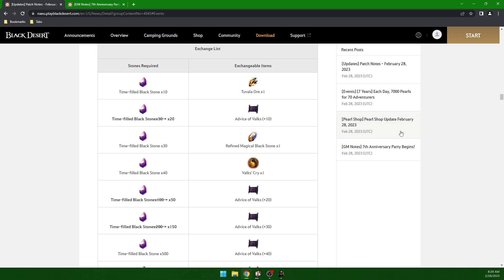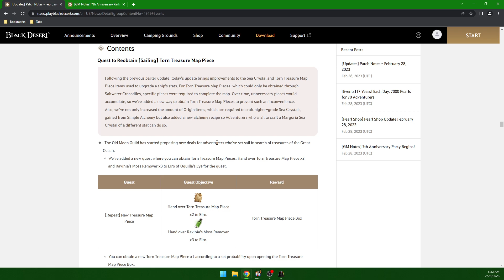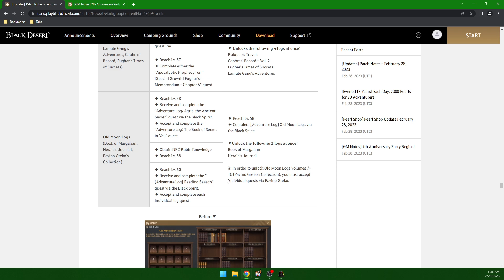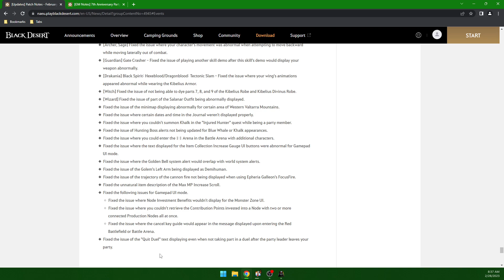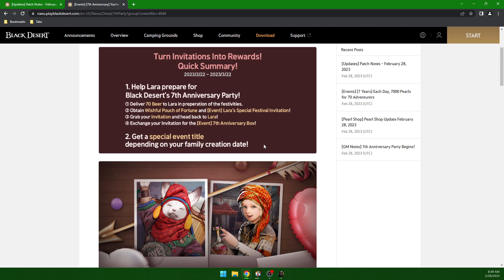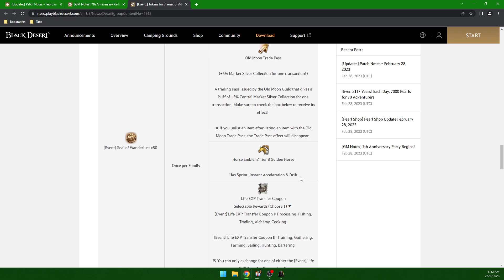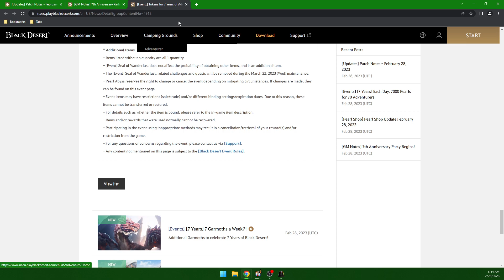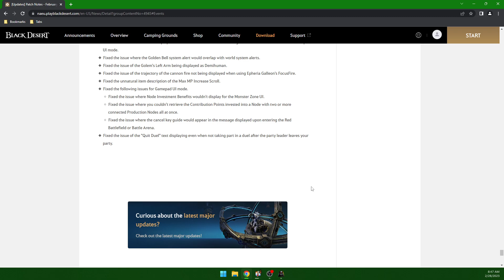Huge Events, Spring Season, & Patch notes | BLACK DESERT ONLINE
Today I'm going over the patch notes because there's so much in them.